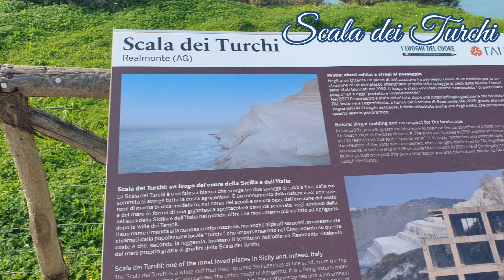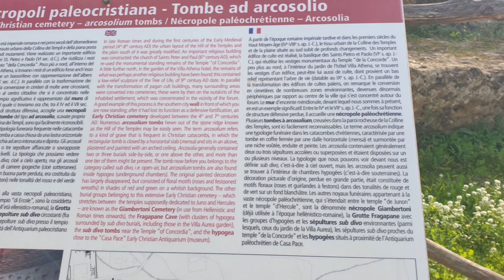#75 Villa romaine du casale Scala dei Turchi la vallée des temples visite de la sicile pendant notre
On a continué notre visite de la Sicile.
La villa romaine, la scala dei Turchi avec ses paysages grandioses, et Agrigente la vallée des temples.
Bon film